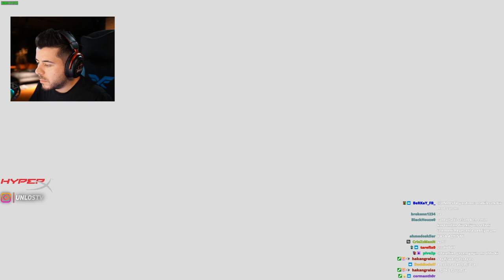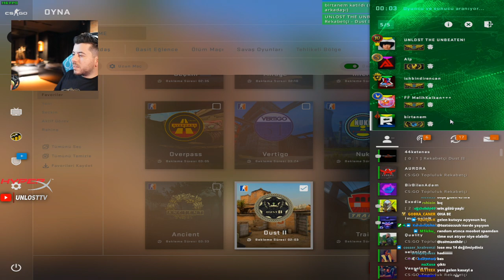BERK UNLOST YAYINDA 35 VURUYOR